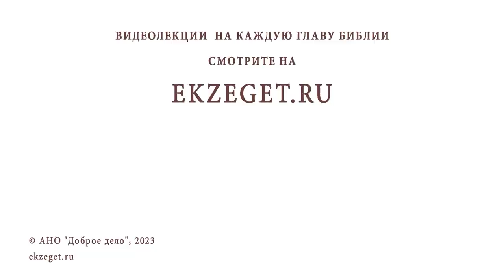СОБАКА - ЭТО НЕЧИСТОЕ ЖИВОТНОЕ ? Протоиерей Дмитрий Рощин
Команда Экзегет.

В сегодняшнем видео на библейском портале Экзегет вместе со священником Димитрием Рощиным отвечаем на вопрос: "Собака – это нечистое животное?"

🔸  Восточная традиция
🔸  Зависимость от питомцев
🔸  Ответственность за домашних животных